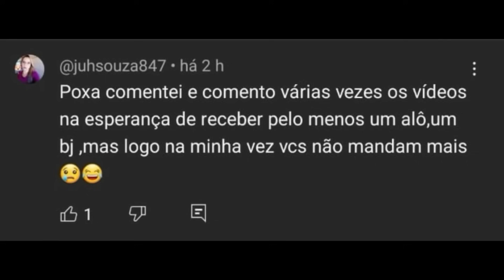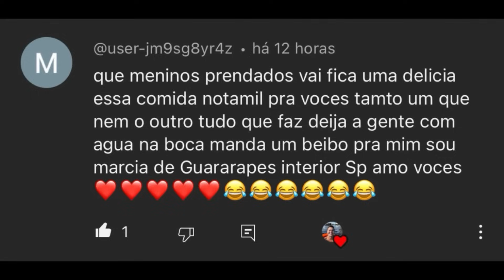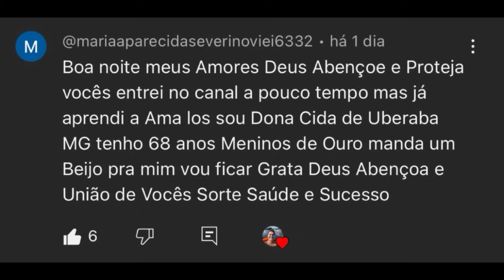LASANHA À BOLONHESA